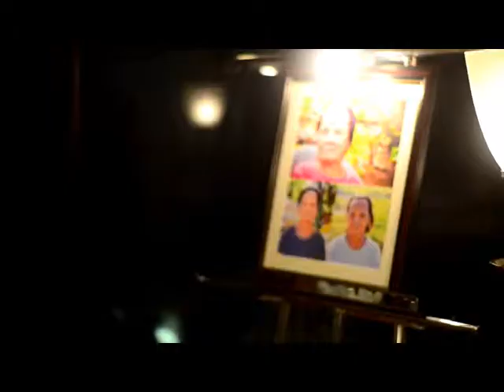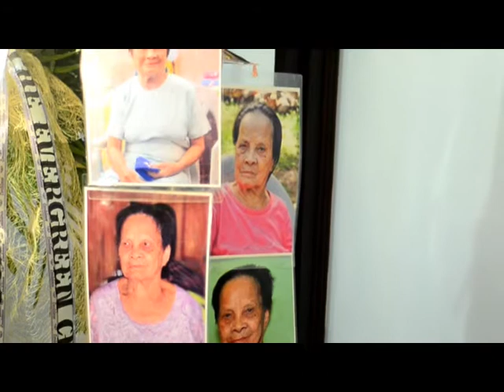Maramong Salamat Nanay